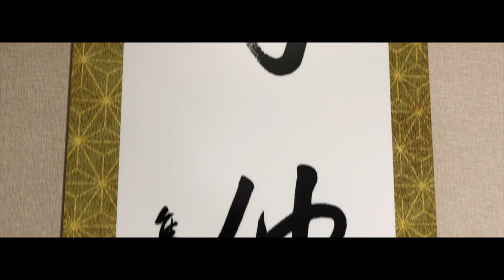160th Birth Anniversary KANO Jigoro Shihan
嘉納治五郎師範の生誕を記念して、10月28日から31日まで
生誕160年記念　嘉納治五郎師範生誕祭が講道館において開催されました。
ご参加いただいた皆様、大変ありがとうございました。
来年も、多くの方々のご来館をお待ちしております。

≪イベント≫
◆絵画展覧会「柔道とぼく・わたし」Painting art exhibition "Myself with Judo"
◆特別展示
◆柔道映像の上映
◆書道体験「嘉納師範の言葉を書こう！」
◆親子柔道教室